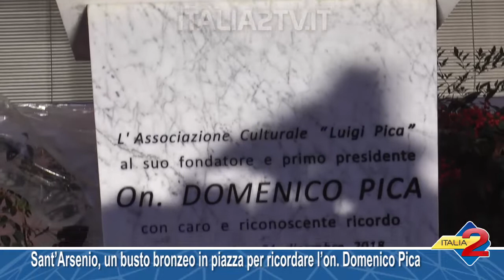Sant’Arsenio, un busto bronzeo in piazza per ricordare l’on Domenico Pica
Sant’Arsenio, un busto bronzeo in piazza per ricordare l’on  Domenico Pica 22/12/2018